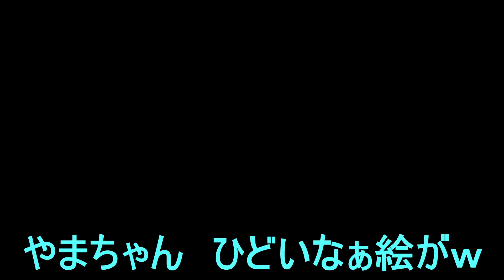【世紀の凡戦くにお君】バトルロイヤル！やま ナツ不定期対決【ダウンタウン乱闘行進曲マッハ】PS版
最後の1人まで勝ち残れ!!

ダウンタウン乱闘行進曲マッハは、４つのチームから選ばれた４人が、
なんでもありのバトルロイヤルを繰り広げる、対戦型・熱血２Ｄアクションゲームだ！
武器・必殺技・仕掛けなど好きな駆使して、ステージ上のライバルを倒し、戦いを勝ち抜け！

ダウンタウン乱闘行進曲マッハ

プレイ人数
1～4人（オンライン時 2～4人）
発売日
2019年10月10日 (銭湯の日)
価格
PlayStation®4版 ： 1,364円(税抜)、1,500円(税込) 　ご購入はこちら
Nintendo Switch™版 ： 1,364

このチャンネルでは3人で好きなゲームの配信をしています。

＊やまちゃん:兄で主のマイペースなまったり系で低音ボイスマルチゲーやアクションが好き！ストーリー性やBGMを重視

＊プーさん: 弟で天然キャラで能天気！重低音ボイス(レアキャラ)

＊マッキー:友達の爽やか高音ボイスのハイテンションビビリ天然キャラ(絶叫担当)でホラーゲームやカプコン大好き

初実況プレイ開始日2020/1/13
I don't understand English so please use Japanese
list=PLtE7k5oqQsmETs5LlWAdDfWImMneqM1Cl

やまちゃんマッキーへの年中無休プレゼント！